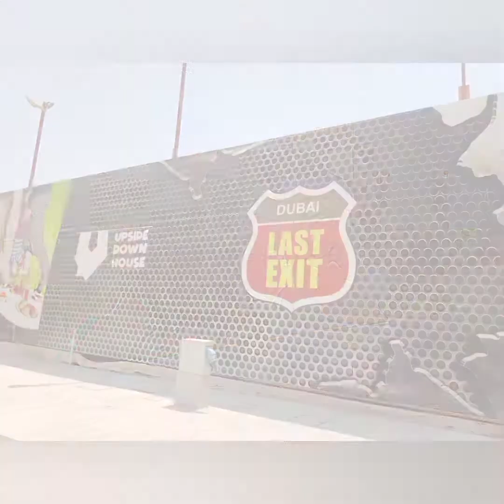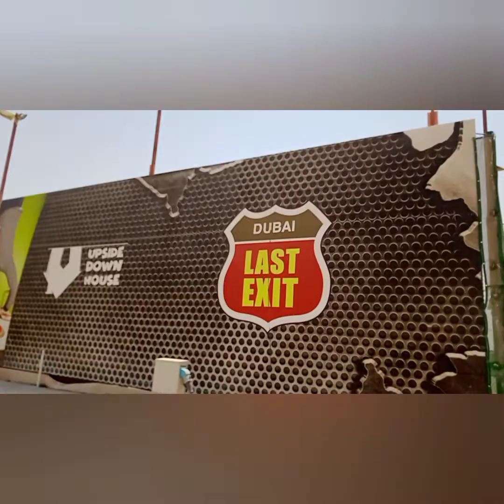Crane, Action Park Dubai || Spesial Lebaran 14 Mei 2021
Admin Mengucapakan Terimakasi atas dukungan, komentar serta saran yang diberikan.

Admin berharap dari video yang dibagikan dapat membantu atas kekurangan yang dimiliki harap maklum dan mohon maaf. Target kedepan kita dapat mendirikan tempat pelatihan alat berat dan membantu banyak orang yang ingin belajar.

Video Editing By : YouCut

Musician: LiQWYD
Musician: Jason Shaw